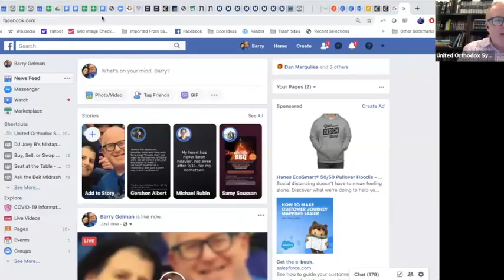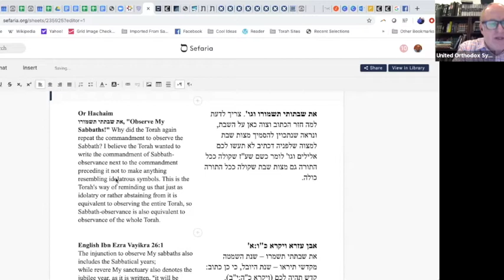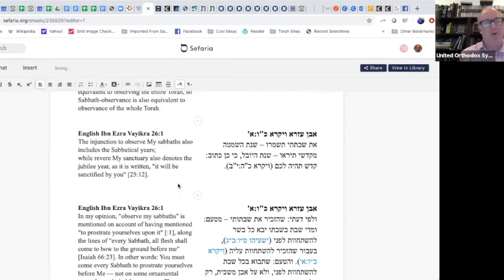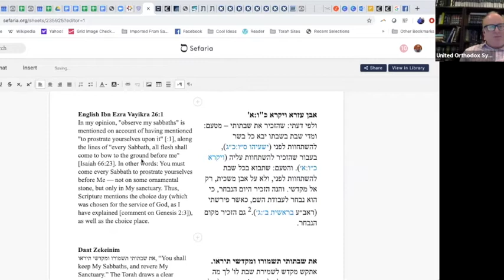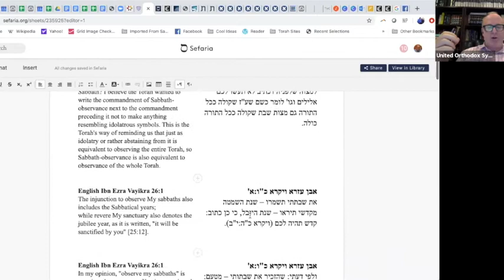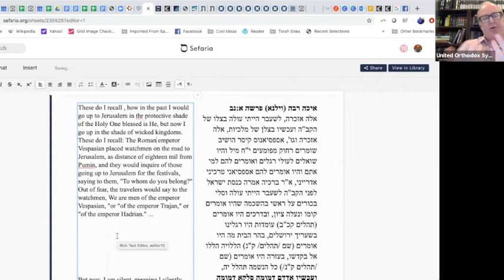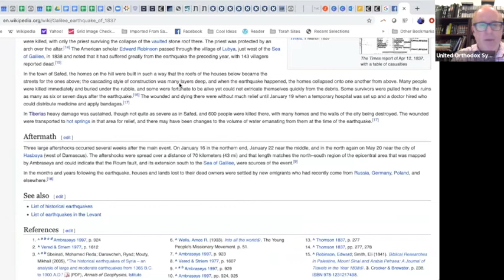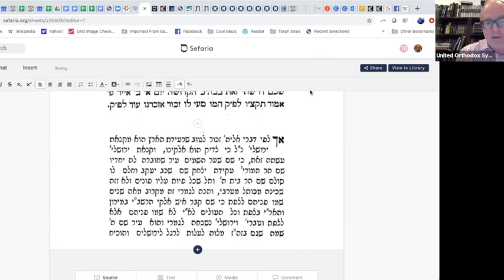Right Time, Right Place Lunch and Learn Behar 5780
Is there still a Mitzvah to go up to Jerusalem on the three festivals? Great material on the 1837 Earthquake in the Galil.